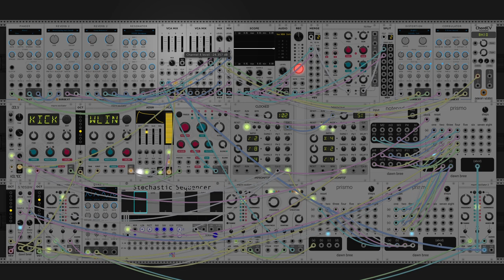dawn bree - existential at denny's (modular synth ambient)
something a little bit moodier today. if yesterday's was bright gardening time, this is definitely more of in the cave approaching the boss fight type of energy i think. when starting this one out i was originally shooting for something a bit more upbeat again, but i got that kick drum tone through the mutable instruments texture synth and really liked the deep thump noise that came out and sort of built around that. im a really big fan of that drum tone because it doesn't hit perfect every single time, there is some warble there that gives it great character.

this one started as a really cool progression that i found on the acoustic guitar. im having a lot of fun with diminish minor seventh chords currently and this one adds even more egregious music theory on top. i ended up with B dorian harmonic as the key here with the progression i-vi*-ii-V. i dont know what it is exactly but im just not a huge fan of a minor seventh. i think its probably just how much i nerd out on functional harmony, that leading tone is just too enticing. maybe another minor key or mode tomorrow, im really enjoying the diminished chord sounds recently. anyways i hope you like this one. let me know what you think! :)